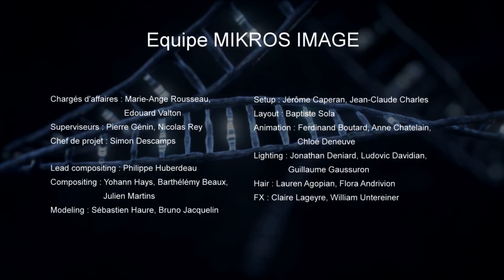CGI 3D Making Of: "Our Babies Have A History- Making Of" - by Mikros Image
Watch this revealing making of for "Our Babies Have A History" a short film about a newborn that comes into the world already marked by what it has lived in the heart of the maternal womb, created by the talented folks over at Mikros Image!

After the 5th month of pregnancy, the fetus interacts with its environment and its genes remember it, This prenatal parenthesis remains in the baby"s memory as a "first" past, which can influence its becoming. Romain Icard, the director, has penetrated the intimate universe of the future infant who hears, perceives, tastes already. A moving journey, combining fiction, testimonies of couples who are preparing to become parents for the first time, synthetic images and scientific revelations.

MIKROS IMAGE :
Réalisateur : Romain Icard
Chargé d"affaires : Marie-Ange Rousseau - Edouard Valton
Superviseurs : Pierre Génin - Nicolas Rey
Chef de projet : Simon Descamps

Lead compositing : Philippe Huberdeau
Compositing : Yohann Hays - Barthélémy Beaux - Julien Martins
Modeling : Sébastien Haure - Bruno Jacquelin
Setup : Jérôme Caperan - Jean-Claude Charles
Layout : Baptiste Sola
Animation : Ferdinand Boutard - Anne Chatelain - Chloé Deneuve
Lighting : Jonathan Deniard - Ludovic Davidian - Guillaume Gaussuron
Hair : Lauren Agopian - Flora Andrivion
FX : Claire Lageyre - William Untereiner

Montage Making-Of : Léa Latassa